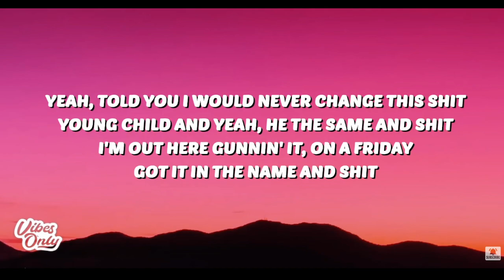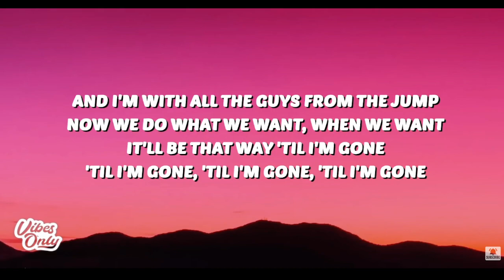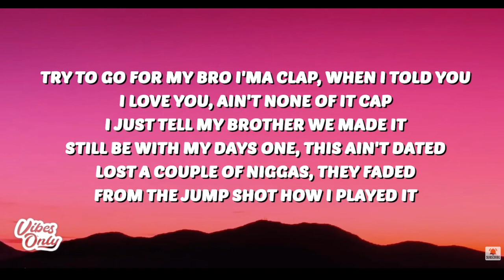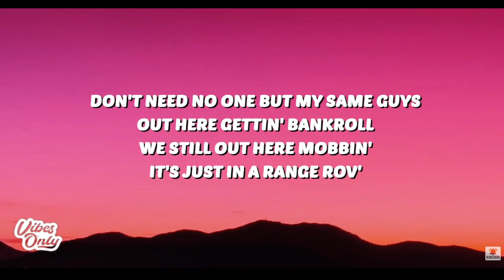REACTING TO SAME FRIENDS - CHARLIEONNAFRIDAY FT LIL TJAY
For some reason, the last minute of the vid didn't record but imma rate it a 8.7/10.